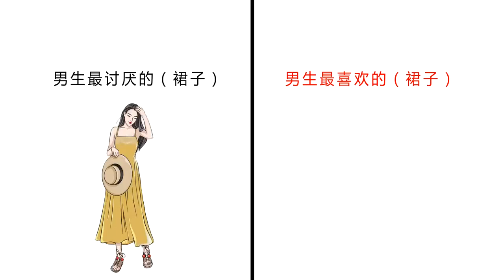男生最喜欢的“女生裙子”，原来长这样呀！哈哈哈